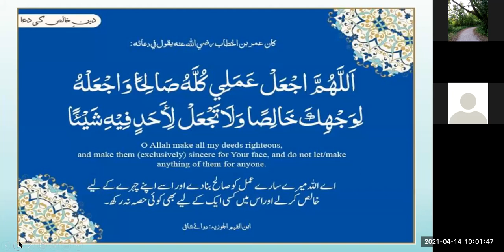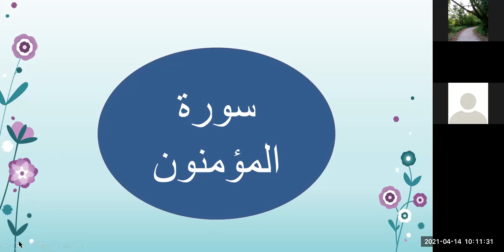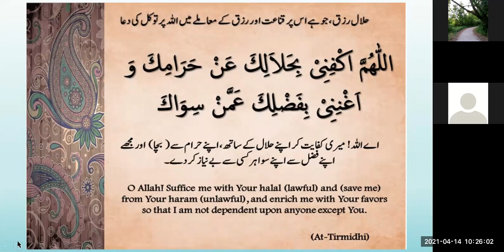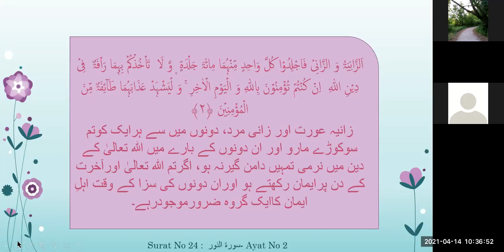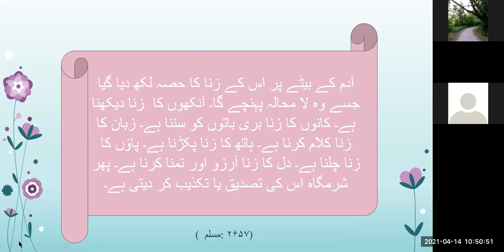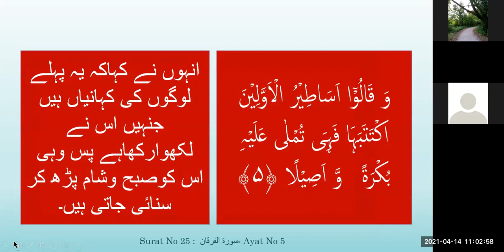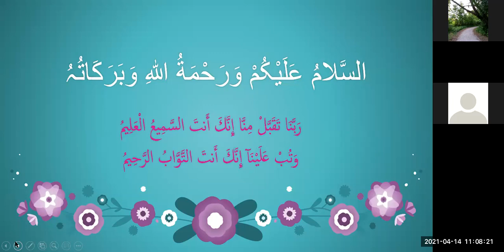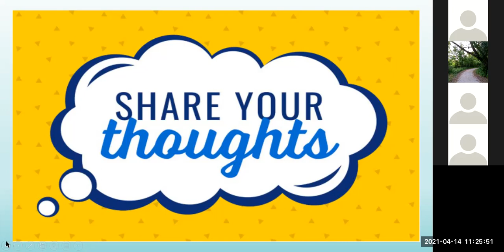Khulaasiyah Qur'aan 2021 (In Urdu) Juz 18